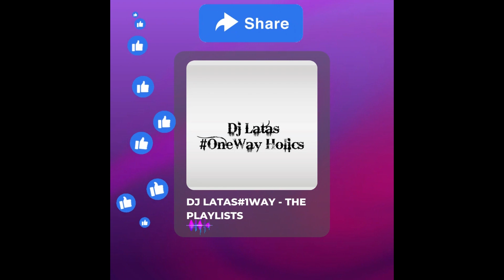MICASA - THESE STREETS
@DEJLATAS1WAY 5TH SONG FEATURED IN THE 11 TH OLD SCHOOL HOUSE MIXTAPE, FROM VOL.3 - OLD TIMES ALWAYS DID IT, "OPTIMISM ALL THE WAY."